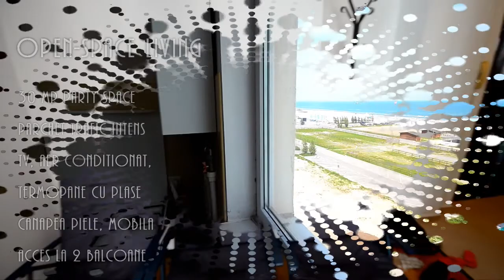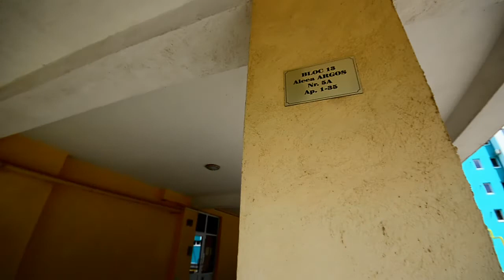Penthouse la Mare de Vanzare - Summerland Cluburi - Mamaia Nord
Penthouse de vanzare pe malul Marii
Zona de Cluburi din Mamaia Nord

- dotari complete, spatiu arhisuficient, 2 balcoane etc.